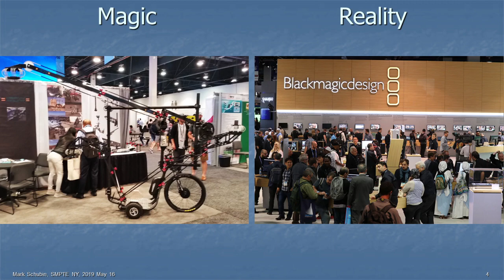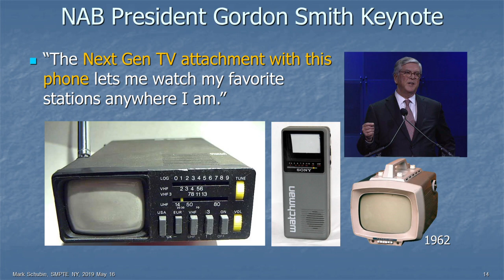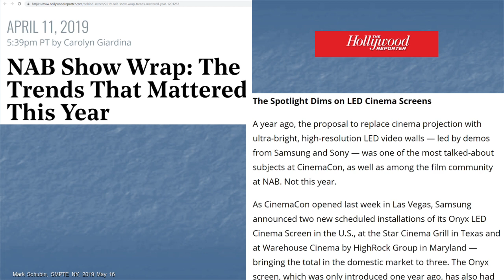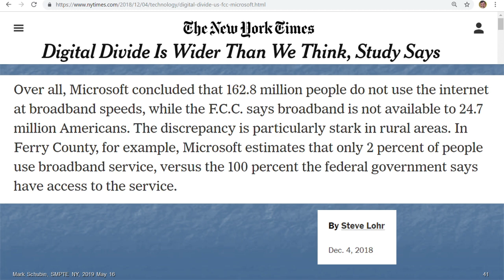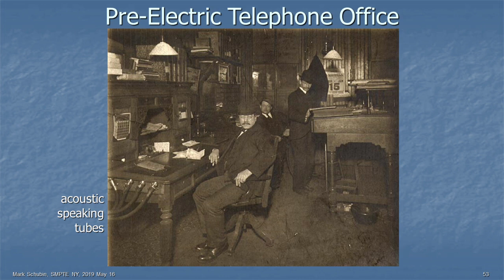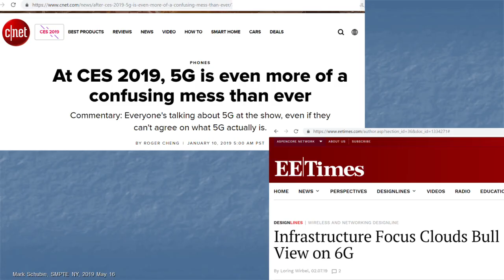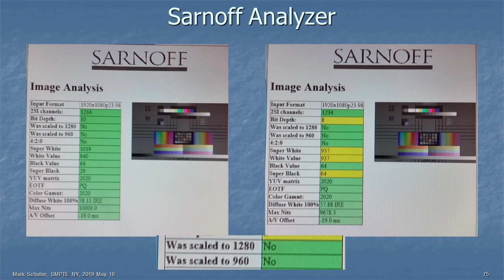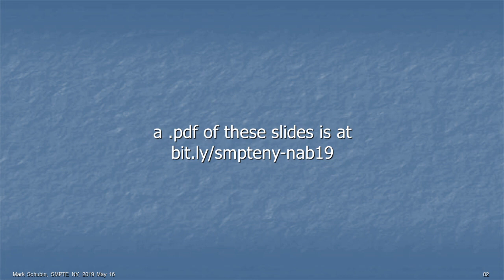Magical Realism: A Look at NAB 2019 by Mark Schubin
Mark's annual NAB wrap-up, from the man who has visited every booth at every NAB show since 1973.